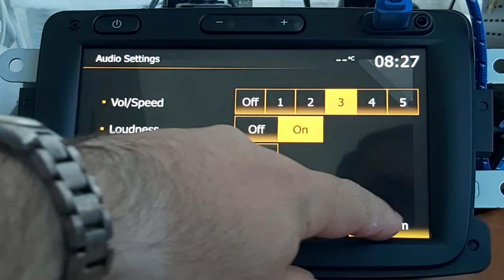Renault Navigation MediaNav Evolution 2.0 Android Auto CarPlay LAN5800WR0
Renault genuine navigation compatible for:
- Dacia Duster / Logan / Sandero / Dokker / Lodgy (from 2013)
- Dacia Spring (from 2018)
- Renault Captur (from 2013)
- Renault Kwid (from 2013)
- Renault Trafic (from 2014 to 2019)
- Renault Master (from 2016)
- Renault Duster Oroch
- Opel & Vauxhall Vivaro / Movano (from 2016)
- Lada X-Ray
- Fiat Talento (from 2016)
- Nissan NV300 (from 2016)

Display capacitive. Operating system based on Linux. Includes the security code.
Available without DAB/with DAB for who wants, leave an email or contact